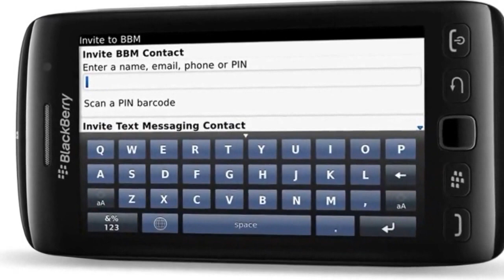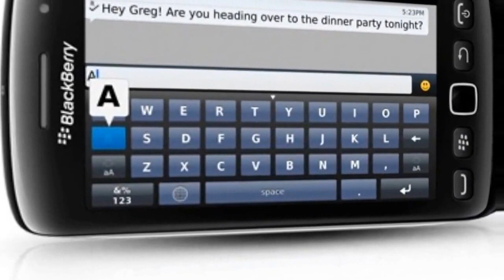BlackBerry Torch 9860 Preview Photos